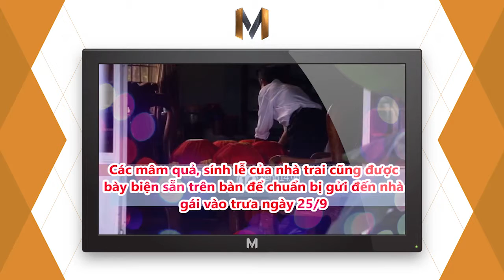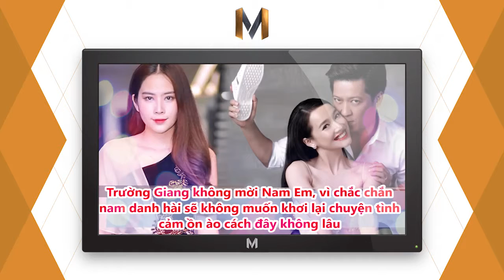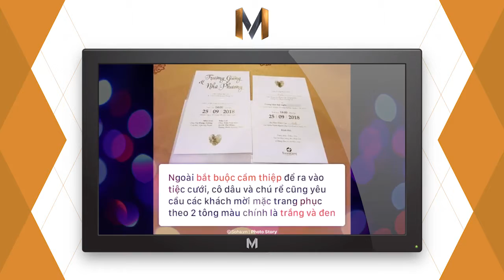ĐÁM CƯỚI CẶP ĐÔI ĐẦY SÓNG GIÓ CỦA SHOWBIZ VIỆT (Trường Giang, Nhã Phương) (Men 18+)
Sáng nay (25/9), đám cưới của Trường Giang và Nhã Phương đã diễn ra tại tư gia của cô dâu 💐💐💐. Đây là một trong những đám cưới được mong chờ nhất, vì cặp đôi đã vượt qua nhiều sóng gió để có được ngày hôm nay. 💞💖💝

Mời các bạn cùng xem những hình ảnh rước dâu của cặp đôi này trong sáng nay.